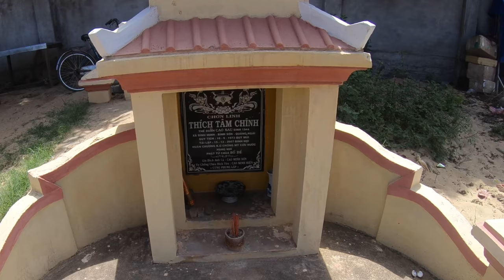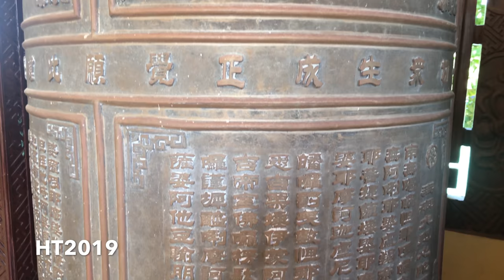Chùa Bồ Đề [ Chùa Trái Bí ] một trong 2 chùa lớn tại Đức Nhuận - Vinathis Channel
Chùa Bồ Đề [ Chùa Trái Bí ] một trong 2 chùa lớn tại Đức Nhuận -